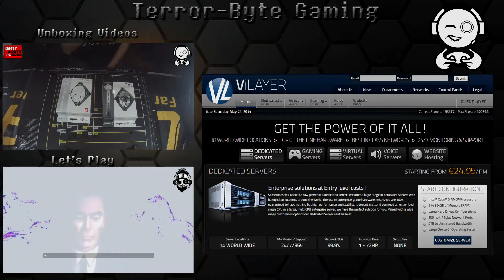Monster Rehab + Mountain Dew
Been a while since we recorded one of these, in this episode we have Monster Rehab and the Gaming classic Mountain Dew.